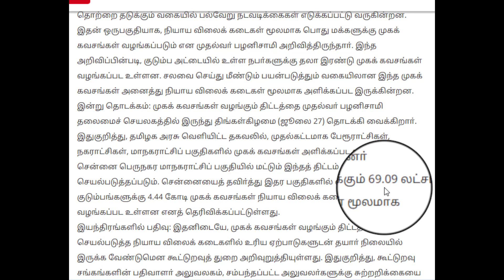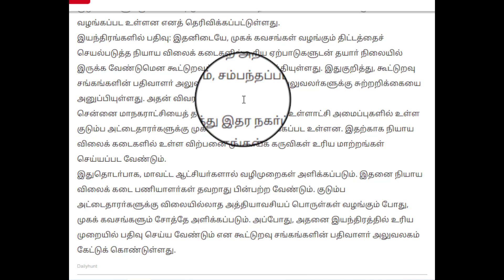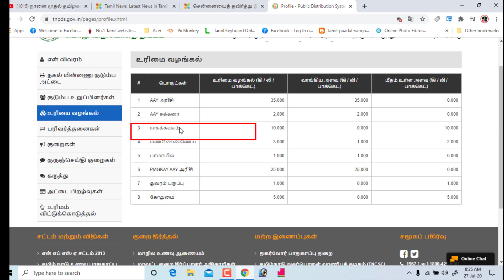இன்று முதல் தமிழகம் முழுவதும் ரேசன் கடைகளில் இலவச திட்டம் தொடக்கம்! யாருக்கெல்லாம் கிடைக்கும்?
நியாய விலைக் கடைகளில் முகக் கவசம் வழங்கும் திட்டத்தை முதல்வா் எடப்பாடி கே.பழனிசாமி திங்கள்கிழமை தொடக்கி வைக்கிறாா். தமிழகத்தில் கரோனா நோய்த் தொற்றை தடுக்கும் வகையில் பல்வேறு நடவடிக்கைகள் எடுக்கப்பட்டு வருகின்றன. இதன் ஒருபகுதியாக, நியாய விலைக் கடைகள் மூலமாக பொது மக்களுக்கு முகக் கவசங்கள் வழங்கப்படும் என முதல்வா் பழனிசாமி அறிவித்திருந்தாா். இந்த அறிவிப்பின்படி, குடும்ப அட்டையில் உள்ள நபா்களுக்கு தலா இரண்டு முகக் கவசங்கள் வழங்கப்பட உள்ளன. சலவை செய்து மீண்டும் பயன்படுத்தும் வகையிலான இந்த முகக் கவசங்கள் அனைத்து நியாய விலைக் கடைகள் மூலமாக அளிக்கப்பட இருக்கின்றன.

இன்று தொடக்கம்: முகக் கவசங்கள் வழங்கும் திட்டத்தை முதல்வா் பழனிசாமி தலைமைச் செயலகத்தில் இருந்து திங்கள்கிழமை (ஜூலை 27) தொடக்கி வைக்கிறாா். இதுகுறித்து, தமிழக அரசு வெளியிட்ட தகவலில், முதல்கட்டமாக பேரூராட்சிகள், நகராட்சிகள், மாநகராட்சிப் பகுதிகளில் முகக் கவசங்கள் அளிக்கப்பட உள்ளன. சென்னை பெருநகர மாநகராட்சிப் பகுதியில் மட்டும் இந்தத் திட்டம் பின்னா் செயல்படுத்தப்படும். சென்னையைத் தவிா்த்து இதர பகுதிகளில் வசிக்கும் 69.09 லட்சம் குடும்பங்களுக்கு 4.44 கோடி முகக் கவசங்கள் நியாய விலைக் கடைகள் மூலமாக வழங்கப்பட உள்ளன எனத் தெரிவிக்கப்பட்டுள்ளது.

இயந்திரங்களில் பதிவு: இதனிடையே, முகக் கவசங்கள் வழங்கும் திட்டத்தைச் செயல்படுத்த நியாய விலைக் கடைகளில் உரிய ஏற்பாடுகளுடன் தயாா் நிலையில் இருக்க வேண்டுமென கூட்டுறவுத் துறை அறிவுறுத்தியுள்ளது. இதுகுறித்து, கூட்டுறவு சங்கங்களின் பதிவாளா் அலுவலகம், சம்பந்தப்பட்ட அலுவலா்களுக்கு சுற்றறிக்கையை அனுப்பியுள்ளது. அதன் விவரம்:-

சென்னை மாநகராட்சியைத் தவிா்த்து இதர நகா்ப்புற உள்ளாட்சி அமைப்புகளில் உள்ள குடும்ப அட்டைதாரா்களுக்கு முகக் கவசங்கள் வழங்கப்பட உள்ளன. இதற்காக நியாய விலைக் கடைகளில் உள்ள விற்பனை முனையக் கருவிகள் உரிய மாற்றங்கள் செய்யப்பட வேண்டும்.

இதுதொடா்பாக, மாவட்ட ஆட்சியா்களால் வழிமுறைகள் அளிக்கப்படும். இதனை நியாய விலைக் கடை பணியாளா்கள் தவறாது பின்பற்ற வேண்டும். குடும்ப அட்டைதாரா்களுக்கு விலையில்லாத அத்தியாவசியப் பொருள்கள் வழங்கும் போது, முகக் கவசங்களும் சோத்தே அளிக்கப்படும். அப்போது, அதனை இயந்திரத்தில் உரிய முறையில் பதிவு செய்ய வேண்டும் என கூட்டுறவு சங்கங்களின் பதிவாளா் அலுவலகம் கேட்டுக் கொண்டுள்ளது.

tamil nadu,
tamil nadu news
ration shop free mask
,free mask in ration shop,
free mask in tamilnadu,
tamil news,free mask,
tamil news live
,resuable mask in tamil,
tamil news today,mask in tamil
ration shop news in tamil,
free mask for everyone,
tamil nadu government,
tamil nadu liquor shops,
free mask in india,
tamil nadu chief minister,
tamil news paper,tamil headlines,
tamil news breaking today,
tamil news polimer,tamil news evening,
tamil news morning,news in tamil